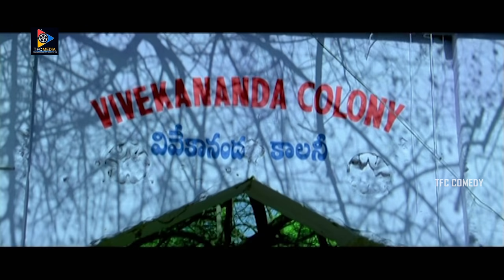నాసీరియల్ హిట్ అవ్వాలని ఆశీర్వదించండి స్వామి.. నీ సీరియల్ వల్లే కదరా నేను సన్యాసినయ్యింది|TFC Comedy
Watch & Enjoy నాసీరియల్ హిట్ అవ్వాలని ఆశీర్వదించండి స్వామి.. నీ సీరియల్ వల్లే కదరా నేను సన్యాసినయ్యింది.